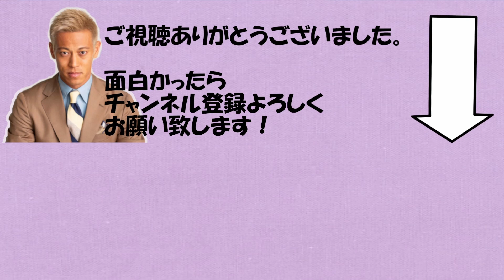【本田圭佑】久保建英が中心の日本代表を作るべき？【切り抜き/日本代表/カタールW杯/レアルソシエダ/タケ】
本田圭佑チャンネルの切り抜きチャンネルです。
フルテロップなので、ミュートでもお楽しみ頂けます。

本田圭佑のメインチャンネルはこちらになります。